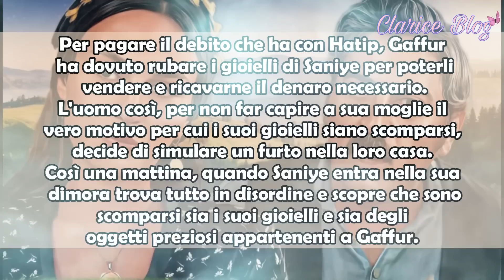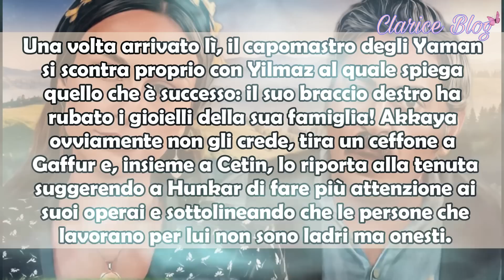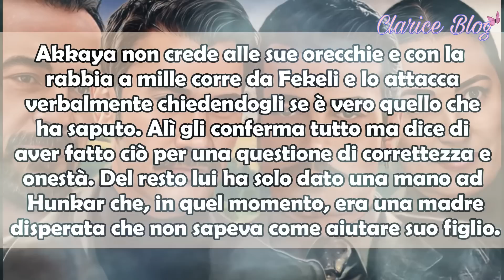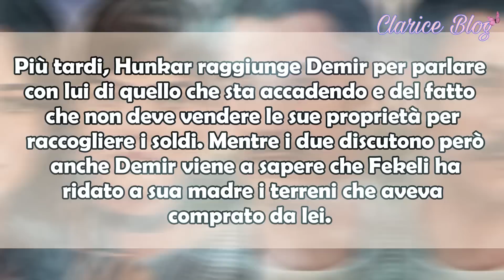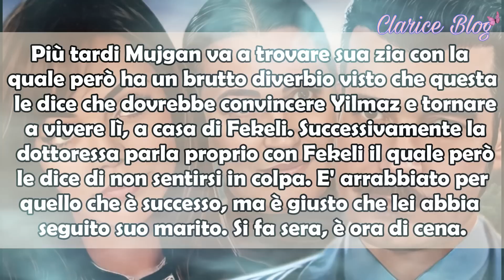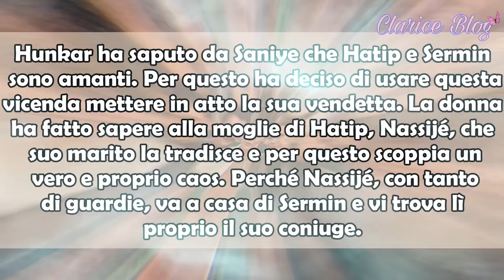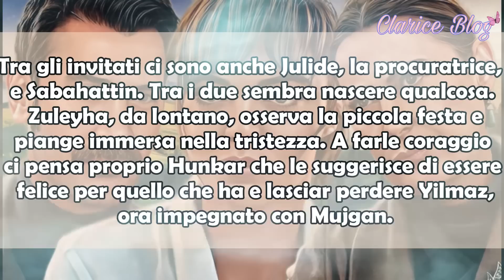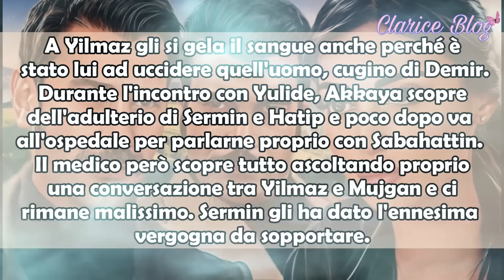Terra Amara: YILMAZ FA UNA TERRIBILE SCOPERTA SU FEKELI! "DELUSIONE", TUTTO SI SPEZZA! COSA SUCCEDE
Nelle anticipazioni di TerraAmara di oggi parliamo di davvero tante cose! Partiamo dal furto inscenato da Gaffur e poi passiamo ad Yilmaz e Mujgan che si trasferiscono nell'ex casa di Sermin perché Yilmaz fa una scoperta su Fekeli che mai avrebbe voluto fare e che spezza il loro rapporto! Una scoperta fatta per colpa del perfido Hatip che ha deciso di mettere zizzania tra padrino e figlioccio! Ma vediamo cosa succederà! 😉